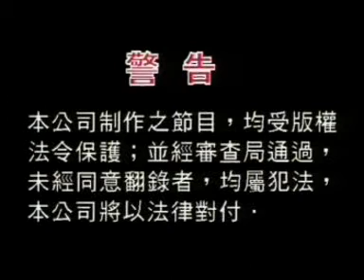M-Girls 小心轻放 Opening